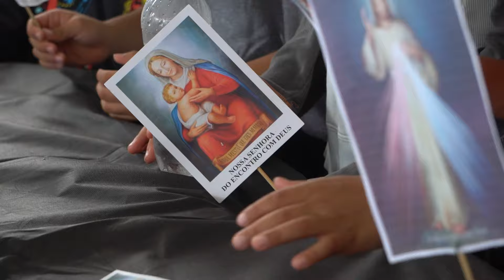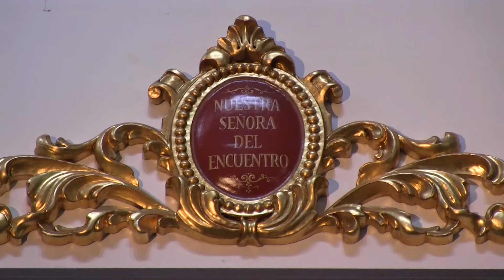Origen de una Advocación, 2ª parte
El Rvdo. Padre Francisco Javier Mahía Colao nos relata la historia de los orígenes de la advocación de Nuestra Señora del Encuentro con Dios y su significado.

y pulsa el botón Donar